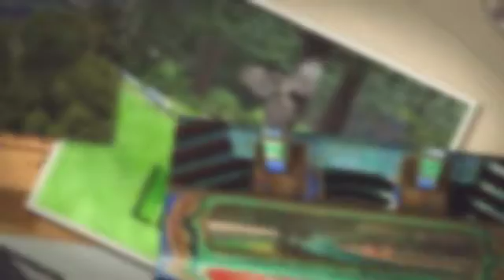Summer Palace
The Summer Palace (Chinese: 頤和園; pinyin: Yíhéyuán), is a vast ensemble of lakes, gardens and palaces in Beijing, China. It serves as a popular tourist destination and recreational park. Mainly dominated by Longevity Hill (万寿山; 萬壽山; Wànshòu Shān) and Kunming Lake (昆明湖; Kūnmíng Hú), it covers an expanse of 2.9 square kilometres (1.1 sq mi), three-quarters of which is water.